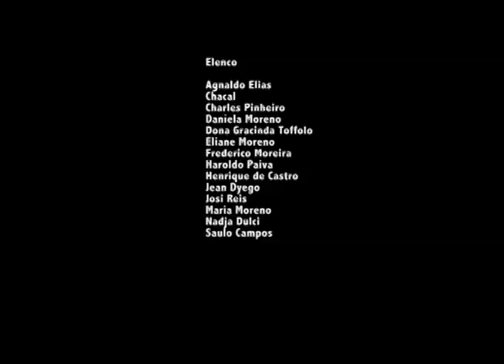Poéticas - Vento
TV UFOP- CANAL 31- POÉTICAS- EPISÓDIO 9/9

A série Poéticas da TV UFOP é uma sequência de vídeo poemas que apresentam um olhar lírico e metafórico sobre diferentes autores. Confira agora os poemas "Canção do vento e da minha vida" e "Um deus também é o vento" de Manuel Bandeira e Paulo Leminski.